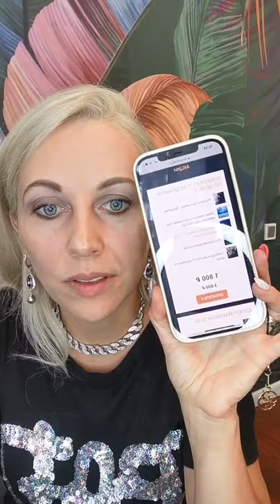Эфир с Мариной П.Ответы на вопросы